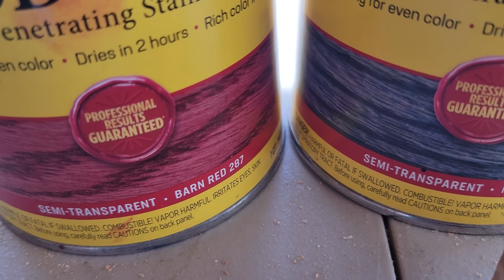Wooden Texas flag, rustic and beautiful, step by step🇵🇷